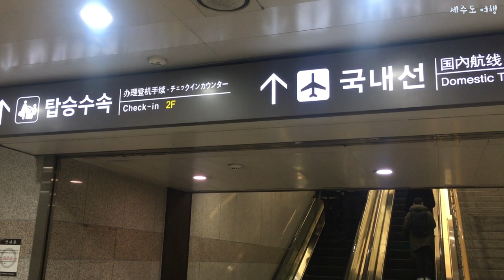[제주도 브이로그 ] 친구들과 급 떠난 제주도 2박3일 여행 이야기 ,Jejuisland travel story 제주도vlog /제주도 먹방 /제주도 맛집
더 자세한 내용은  yuri1118.blog.me 에서 확인해주세요 :)